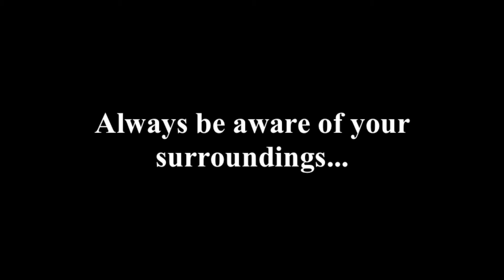Pokemon Go videobomb CSUSB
Advisor Michael is a level 21 trainer on Pokemon Go.  He stumbles in the shot of Advisor Evelyn oblivious to what he's done.
Adventures in Advising (formerly the Advise UP YouTube channel)